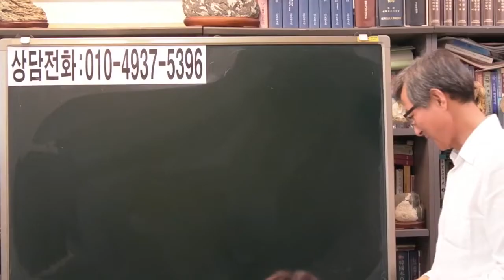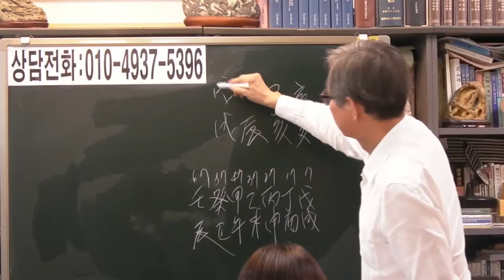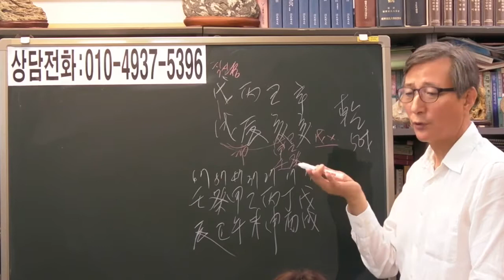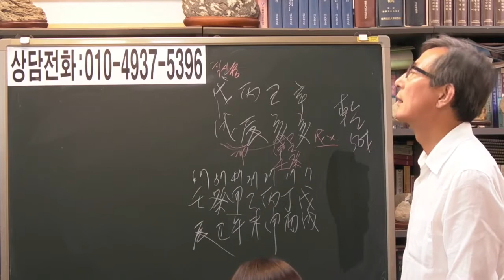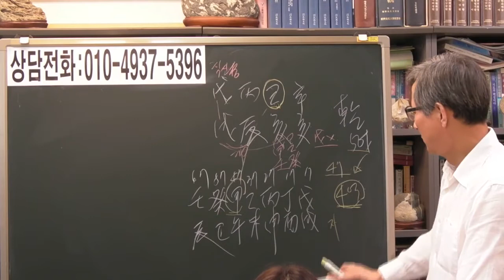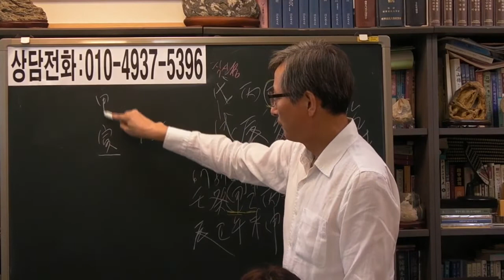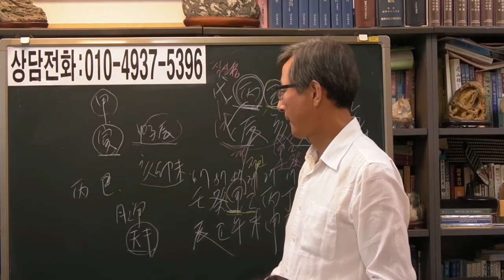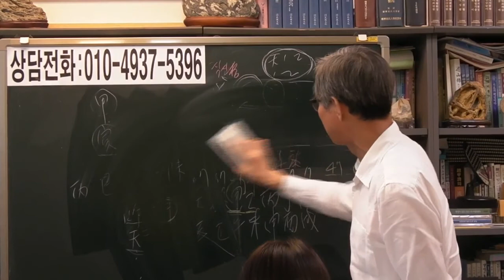즉문즉답 17 이사하려고 해도 할 수 없는 병진일주 [안국준 사주 통변164]